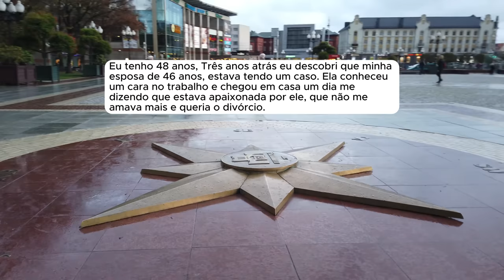🗿🍷Ela me trocou por outro e hoje está arrependida.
▶️Kwai: @ONobreDoreddit
Capítulos
00:00 - História 1
06:14 - História 2
11:31 - História 3

- Provided by Lofirecords
Canal dedicado a histórias e relatos do Reddit.